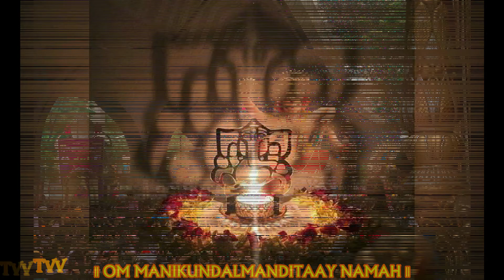108 Names of Lord Ganesha | श्री गणेश अष्टोत्तर शतनामावली by Trupti Jamdade | गणपती १०८ नामावली tvv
Shri Ganesh Namavali - 108 Names of Ganesha | श्री गणेश नामावली - १०८ गणेश नाम
Listen, Recite & Chant daily to remove Obstacles from your life

Voice - Trupti Jamdade
Designed & Edited by Chandan Jamdade

Ganesha Astottara Shatanamavali (aka Ganesha Ashtothram) is the recitation of 108 names of Lord Ganesha. It is believed that the recitation of this stuti helps in removing obstacles and attaining success.
Ganesha Ashtothram means reciting and chanting 108 names of God of Lord Ganesha.

श्री गणेश, गजानन, लंबोदर, विनायक के कई हजार नाम हैं लेकिन उन सभी का वाचन संभव नहीं अत: भक्त अपनी सुविधा से 108 नामों का पाठ कर सकते हैं। यह 108 गजानन नाम श्री गणेश को प्रसन्न करते हैं और वे यश, कीर्ति, पराक्रम, वैभव, ऐश्वर्य, सौभाग्य, सफलता, धन, धान्य, बुद्धि, विवेक, ज्ञान और तेजस्विता का आशीष प्रदान करते हैं।
श्री गणेश अष्टोत्तर शतनामावली ( गणपति के १०८ नाम )
इन १०८ नामों से करे गणपति की आराधना , हमेशा मिलेगी सफलता
भगवान गणेश के इन १०८ नामों को रोज सुनिये, स्मरण या जाप कीजिये , इससे आपके समस्त पाप नष्ट हो जाते है तथा आपकी हर अभिलाषा पूरी होती है ...
आपने मित्र परिवारों को अवश्य भेजिए
बेल आइकॉन (चिन्ह) दबाइये ताकि हमारे नए गाने आपको मिलते रहे
धन्यवाद

गौरीपुत्र भगवान गणेश हे सर्व देवतांमध्ये प्रथम पूजनीय आहेत. जो कोणी गणपतीला प्रसन्न करतो, त्याला सुख, समृद्धी आणि शांती प्राप्त होते, अशी मान्यता आहे. धार्मिक ग्रंथांमध्ये गणपतीची विविध नावे प्रचलित आहेत. गणपतींच्या 108 नावांचा जप केल्याने व्यक्तीच्या आयुष्यातील सर्व त्रास दूर होतात, असं म्हणतात.

Shree ganesh 108 names,  Ganesha Ashtottara Shatanamavali,shree ganesh 108 namavali, shree ganesh 108 naam in hindi, shr1 ganesh 108 naam in sanskrit, 108 Names of Ganesha, श्री गणेश नामावली, Shri Ganesh Namavali, 108 Names Of Lord Ganesha, Ganesh Mantra, Ganpati Sahastranamavali, Shri Ganesh Namavali, , Powerful Stotra to Remove Obstacles, Shri Ganesh Namavali with Lyrics, 108 Names Of Ganapati, Full Ganesh Namavali With Lyrics, Ganpati Stuti, 108 names of Shri Ganesh, Ganpati chanting, Sri Ganesh Ashtottara Shatanamavali stotra, श्री गणेश अष्टोत्तर शतनामावली, गणेश जी के 108 नाम, श्री गणपति 108 नामावली,

For more updates:
Follow insta : id - trupt_jj